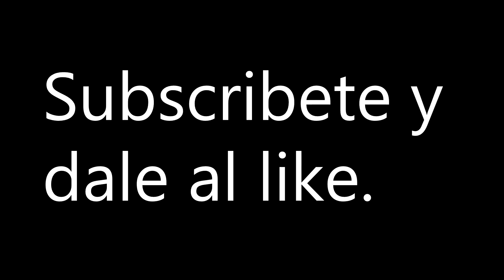TES V: - Skyrim. Skall Vs Guerrero de ebano.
Nuestro guerrero enfrentandose al boss mas fuerte de Skyrim.